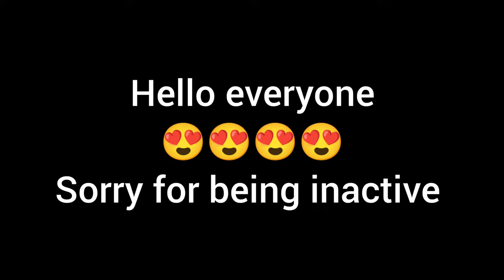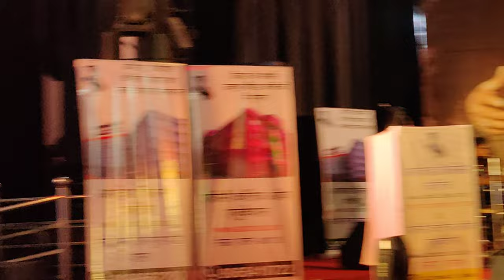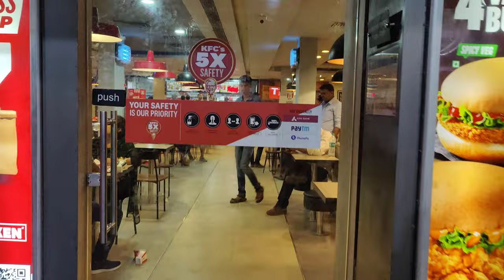A amazing soulful evening with SHYAAM RANGEELA and Our legendary singer SHABBIR KUMAR ❤️VLOG✅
This event was organised by Arcade business college Patna... SHYAAM RANGEELA you all know him for his best mimicry and SHABBIR KUMAR is our 80's 90's legendary singer. if you liked this video the pls do like share and subscribe to my channel ❤️